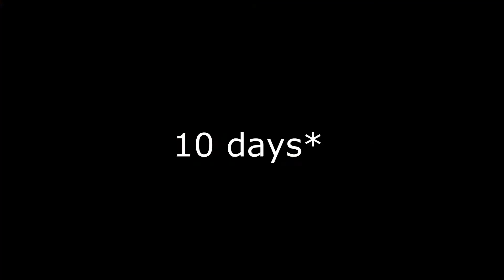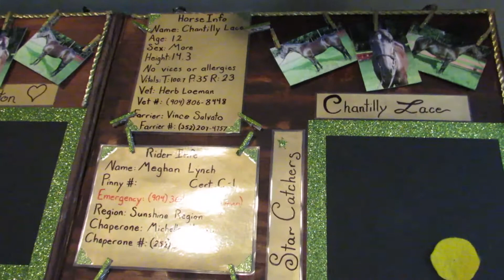USPC Champs Prep 2017 |1st VLOG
This is the first vlog in a series for USPC Championships and festival, 2017.